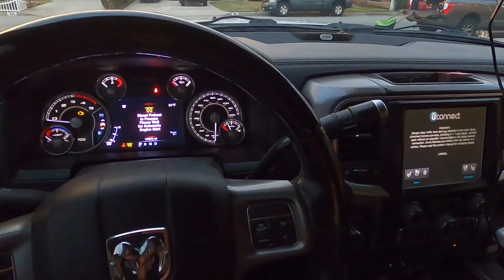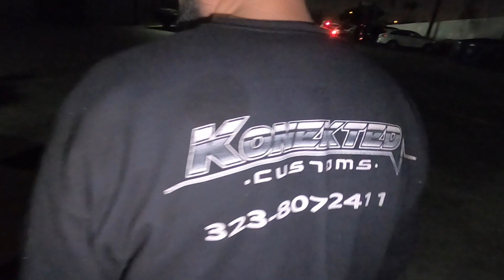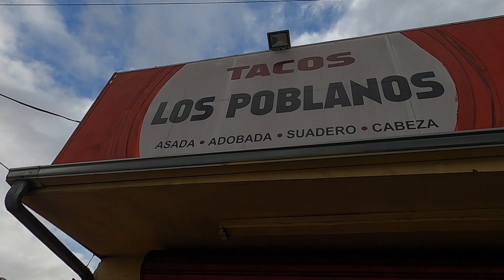I came up on this Carbon fiber 370z hood for $50 dollars! This is why...